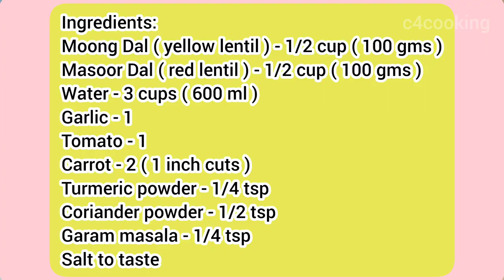CARROT DAL RECIPE - How I make for my 2 year old ( carrot & lentils )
CARROT DAL RECIPE

INGREDIENTS: for carrot dal recipe

Dal ( yellow lentil ) - 1/2 cup ( 100 gms )
Masoor Dal ( red lentil ) - 1/2 cup ( 100 gms )
Water - 3 cups
Garlic - 1
Tomato - 1
Carrot - 2 ( 1 inch cuts )

00:29 - INGREDIENTS FOR CARROT DAL
00:35 - MAKING CARROT DAL
03:21 - MIXING WITH RICE AND FEED
04:51 - WATCH MORE C4COOKING RECIPES

Homemade Baby cereal recipes

If you are looking for homemade baby cereals, check below recipes..